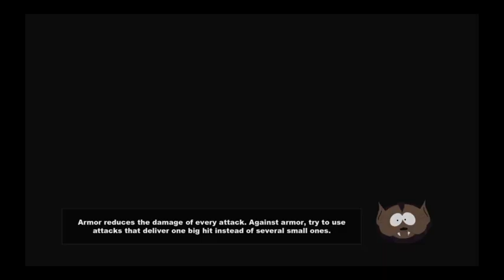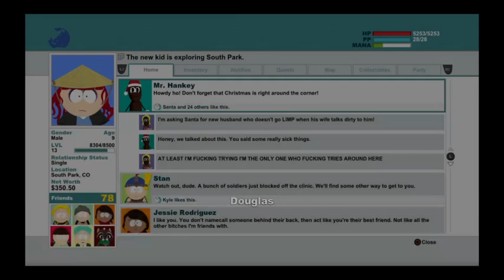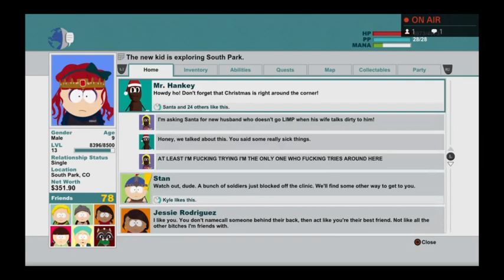1989 TAYLOR’S VERSION!!!!!